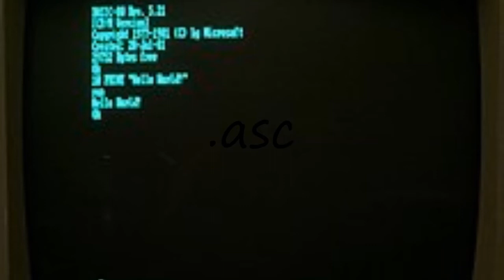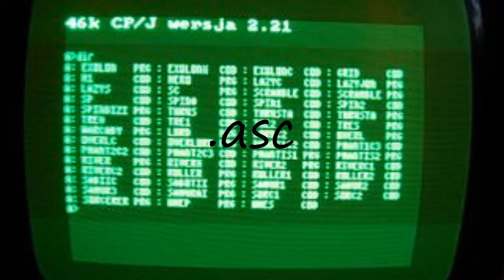How to pronounce .asc?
How to pronounce .asc? say .asc! How to say .asc. How to pronounce .asc correctly.  Learn the pronounciation .asc! Expand your vocabulary, learn .asc word. Use this free pronunciation guide to practice words at a time. Learn for free. Thank you for viewing, please like or subscribe! hoe om te sê, si të thuash, እንዴት እንደሚናገር, wie sagt man, comment dire, come dire, como dizer, как сказать, nasıl denir, cómo decir, 怎么说,